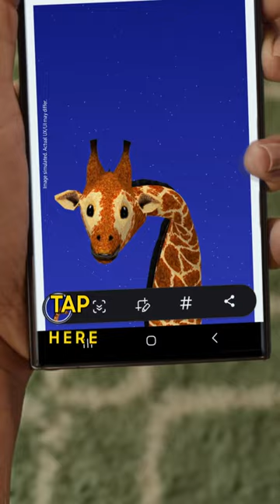Epic User Manual: Scroll Capture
How many giraffes can you spot in that Scroll Capture?